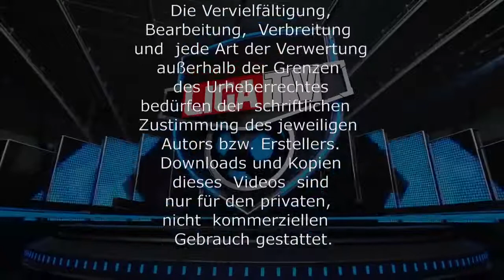LigaTV - Diese Woche on Tour - wir filmen einfach Fussball pur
Das Fussball Video Portal mit Fussball aus Wien - Jede Runde das Topspiel aus der Regionalliga Ost, Wiener Stadtliga und Oberliga A&B Das Ganze Spiel 90´Minuten Fussball pur und für alle die keine Zeit haben die Top Szenen & Tore als Flash Links
Regionalliga Ost,WienerLiga, Oberliga WebTV by LigaTV.at
alle Spiele, alle Tore, alle Aktionen